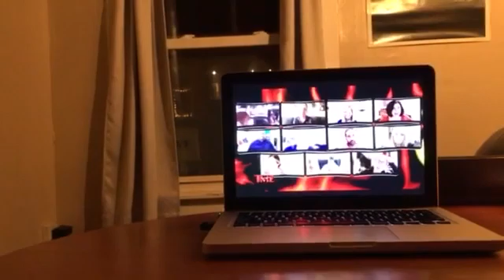TMZ Rockefeller Christmas Tree 2020